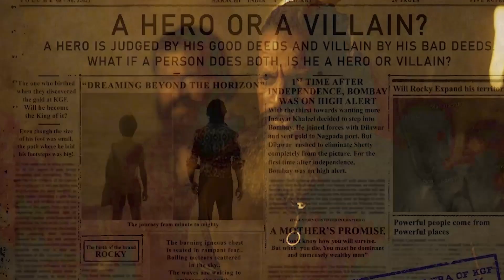KGF 3 | Ramika v/s Rocky ! | Yash | Raveena Tandon | Prakash Raj | Sanjay Dutt | Prashanth Neel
KGF: Chapter 3: Yash Fans Are Already Excited, Thanks To Prashanth Neel For That Epic Hint!

Key Questions:-
0:00 Intro
0:32  Kon tha mines mein?
0:34  Kya ramika ke aage sab hain fail?

Rocky Bhai seems to have no intention of slowing down, as many followers eagerly anticipate KGF: Chapter 3. After the first day of showings in various parts of the nation has ended, many fans have rushed to Twitter to express their delight at how the film has exceeded all of their expectations. However, one item that has piqued people’s interest is a series of tweets that seem to indicate that the producers of KGF 3 are working on it.

The Yash-starrer KGF Chapter 2 is now playing on over 12,000 screens throughout the globe in 70 countries in Hindi, Tamil, Telugu, and Malayalam languages. A few hours after the film’s debut on Thursday, the action thriller shattered several box-office records at the box office (April 14).

As the release of the most awaited pan-India film approaches, fans are thronging the theatres in big numbers to mark the occasion. A new cause to celebrate has been added to the existing KGF Chapter 2 craze, giving supporters even more incentive to rejoice. Several images and videos from the theatres have leaked on the internet, indicating that KGF 3 would mark the return of Prashant Neel’s directing with the third part.

According to the appearance of the photo, the final draught of KGF Chapter 3 is being shown, which was hinted in the post-credit sequences of the newly published KGF Chapter 2. “Don’t miss the end credit sequence KGF2 KGF3,” a Twitter user commented in response to the video’s distribution.

KGF 3 has been trending on Twitter ever since it was released. In the movie’s post-credits sequence, fans are ecstatic since it has officially been revealed that a third part of the film is now in production. Another important news was that the brand would be expanding to other countries.

Because KGF Chapter 2 came to a close, it’s evident that Makers are already thinking about Chapter 3 and that the Path for Chapter 3 is still open for exploration. Although there is no official confirmation that KGF 3 will be launched, our sources have informed us that the KGF Chapter 3 is now in production and the plot is finalized for the game. Following the smash success of KGF Chapter 2, the production team will begin work on this project.

Even though I will not reveal any details here, the way KGF Chapter 2 ended left many unanswered questions, and I hope this will help. Part 1 was published first. Therefore, we’ll have to wait till Chapter 3 is available before we can go with Part 2. Whether or not Chapter 3 is produced, we may anticipate it to be published in 2024 or later. Prasanth Neel is wonderfully creative, and I do not doubt that Chapter 3 will be far more significant and better than Parts 1 and 2 of the series.

Prashant Neel seems adamant about keeping the same team members from the film; the cinematographer Bhuvan Gowda and the soundtrack composer Ravi Basrur have been with him since his debut film. And as a result, we anticipate that Bhuvan and Ravi will indeed be involved in the third sequel, which Vijay Kiragandur would bankroll under the brand of Hombale Films. Although we will keep you informed of any new information on KGF 3 as it becomes available, please bookmark this page for future reference.

A+W=MASUMI
Editor - Pravin

Thumbnail title: Ramika v/s Rocky?